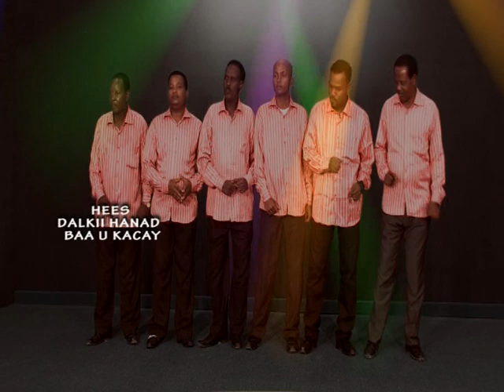HEESTA DALKII HANADBAA U KACAY CODADKA WAABARI 14 01 2014